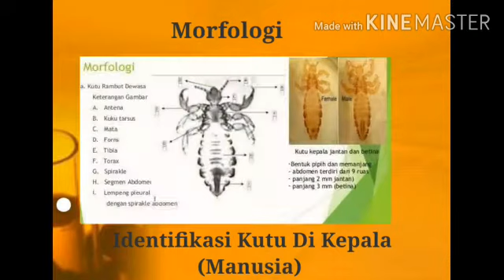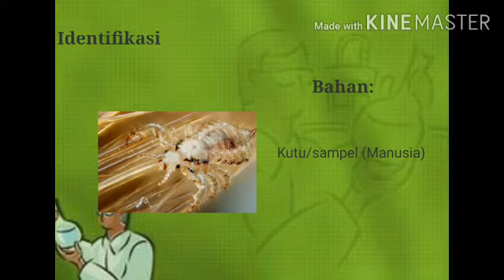Identifikasi Kutu Di Kepala(Manusia)~Parasitologi II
Selamat menyaksikan
Mohon maaf bila terdapat kekeliruan